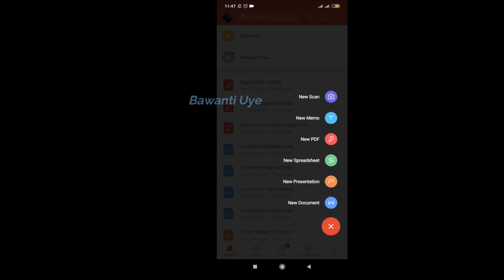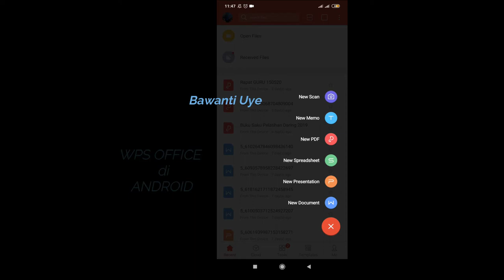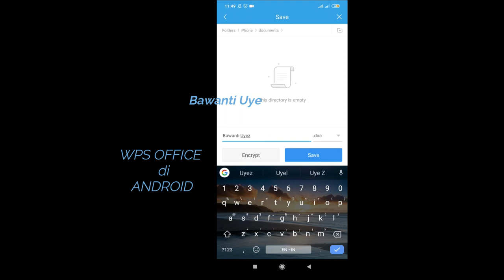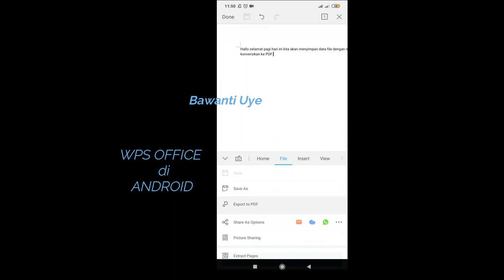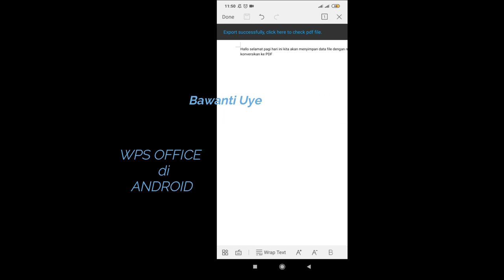Cara menyimpan data menggunakan WPS android (GRATIS)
Di video ini saya mencoba menerangkan bagaiman menyimpan  data menggunakan 'nama' sesuai keinginan dengan extention double sekaligus (Convert) langsung tanpa applikasi.

WPS android adalah duplikat dr Microsoft Office. Tujuan dibuatnya WPS office adalah mempermudah para smart phone addict bekerja (walau fitur-fitur) belum seperti Microsoft office.

Teknik pemberian nama berlaku untuk

Pastikan saat melakukan pengoperasian paket data OFF.